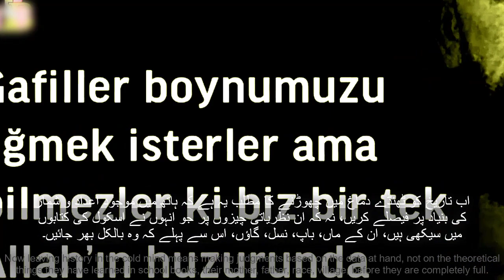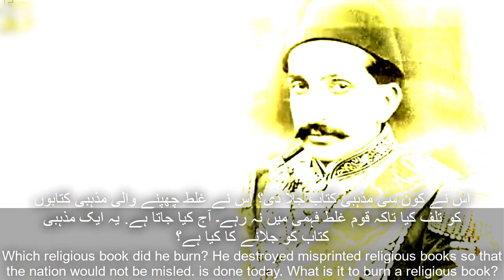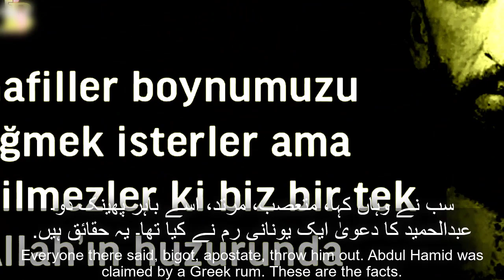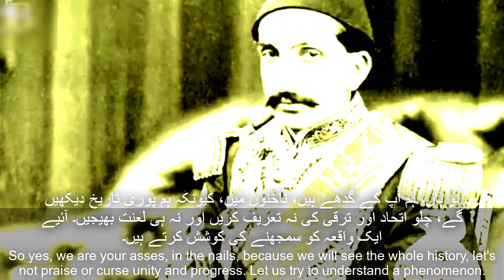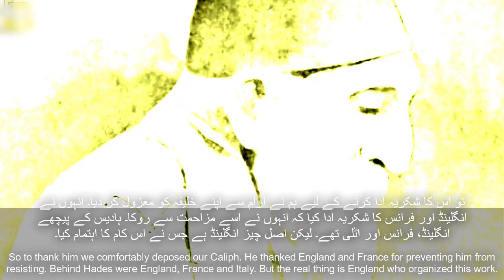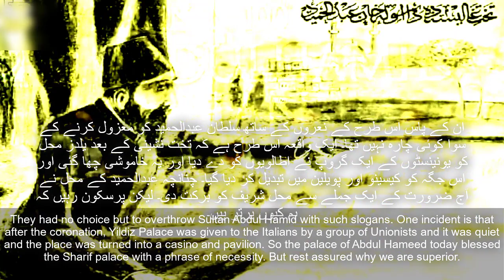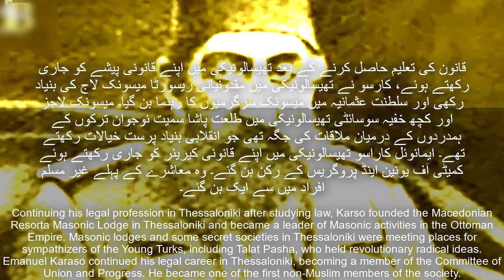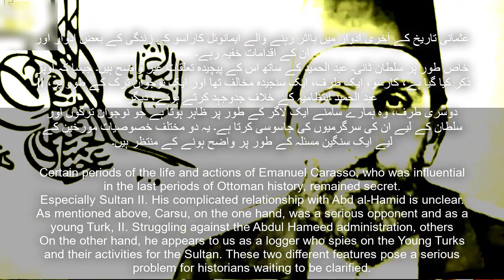Look How They Dethroned Abdulhamid Khan With Lies | The Most Emotional speech Payitaht Abdulhamid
This speech on Abdulhamid discusses the topic of how Abdulhamid Khan was deposed from his throne through the use of lies and deceit. It is an emotional speech that sheds light on the historical events surrounding his removal from power.